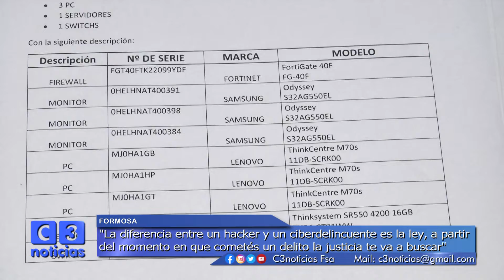RECOMENDACIONES A LA POBLACIÓN PARA EVITAR EL CIBERDELITO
CON EL FIN DE DAR CUMPLIMIENTO A LAS ACCIONES DELINEADAS EN EL CONVENIO ESPECÍFICO DE ADHESIÓN AL PROGRAMA DE FORTALECIMIENTO EN CIBERSEGURIDAD Y EN INVESTIGACIÓN DEL CIBERCRIMEN, SE HIZO ENTREGA DE EQUIPAMIENTO DE ÚLTIMA GENERACIÓN A LAS PROVINCIAS DEL LITORAL QUE PARTICIPARON DE LA CAPACITACÓN  ORGANIZADA POR EL MINISTERIO DE SEGURIDAD DE LA NACIÓN, AQUÍ EN LA CIUDAD DE FORMOSA
EL ASESOR TÉCNICO, MATÍAS OBREGÓN, RECOMENDÓ A LA POBLACIÓN ESTAR ATENTOS Y NO BRINDAR NINGUN TIPO DE INFORMACIÓN PARA EVITAR SER VÍCTIMAS DE ESTAFAS INFORMÁTICAS.